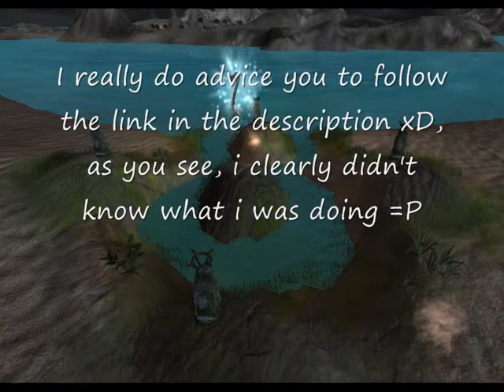Black & White 2, Sundial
Check my profile for more videos about Black & White, and more! =]